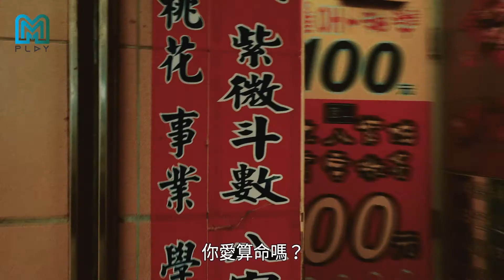[Let's Go Fortune Telling! 一起算了吧] Your Destiny is Bone-deep 摸骨相术～教你摸出属于你命中注定的命运 | EP 1/9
Whether one is going to succeed or fail in our life is already hidden in our bones! "Bone-touching" is one of Chinese fortune telling's five techniques. Since "Bone Touching" is so esoteric, there are only few practitioners. Why is it accurate? How do you know your destiny through bones?

我们一生的成败与祸福的关键，就暗藏在我们天生的「骨相」之中！ 「摸骨术」是中国五术之一，因「摸骨术」深奥难懂极少有后传。为何摸骨如此神准﹖想知道如何透过双手摸出命中注定的命运？跟着主持人一起来探询与生俱来的命与运，福与祸吧？